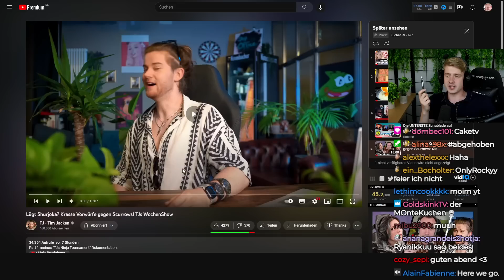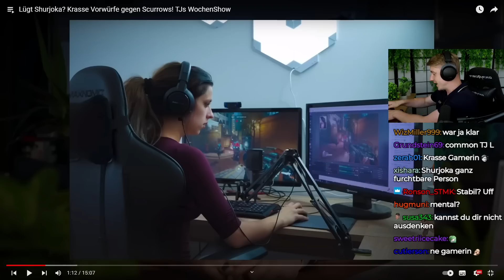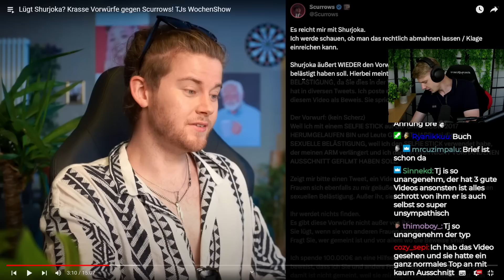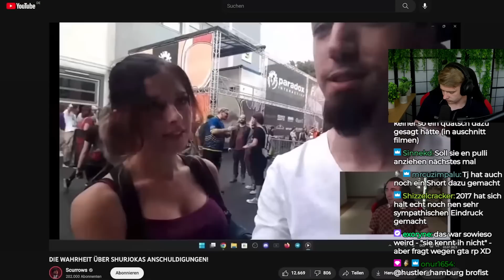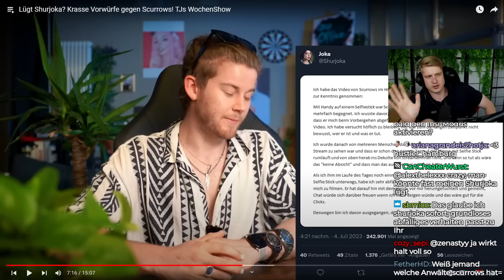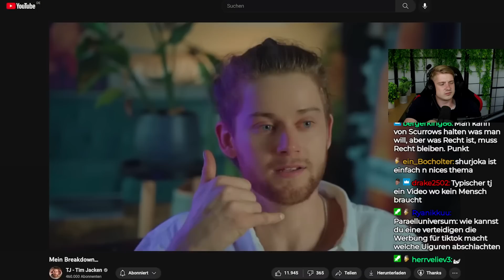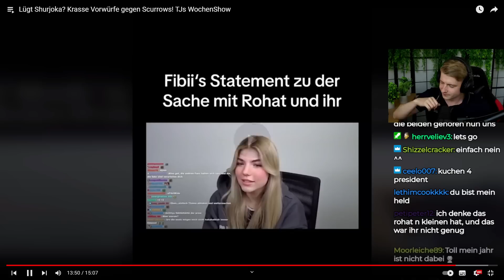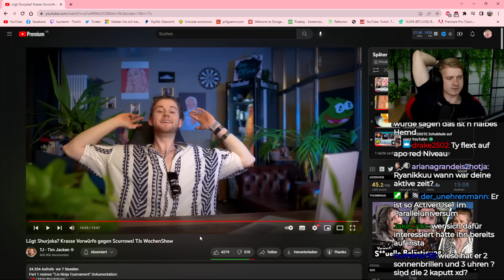TJs KOMISCHE AUSSAGEN zu SHURJOKA und SCURROWS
Impressum
Philipp-Kühner-Straße 2
99817 Eisenach